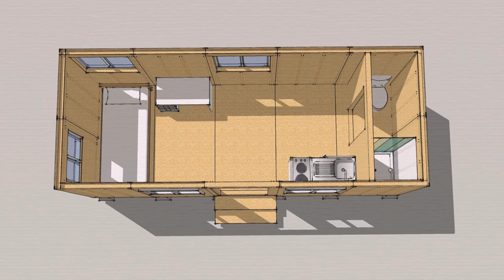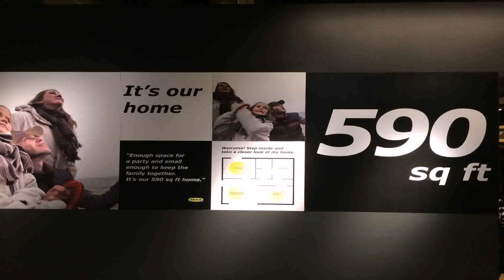Tiny House Floor Plans 450 Sq Ft - Gif Maker DaddyGif.com (see description)